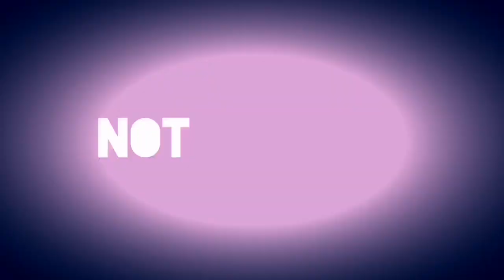The Olight Freyer flashlight is better than i thought with multi color led's & defuser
The Olight Freyer flashlight is better than I thought it was going to be.
 It is super bright & useful but also a fun & versatile light with red, green & blue LED's Plus a defuser. Check out this review of some of Olights new flashlights featured in the May 2021 flash sale.

 Olight Purchasing Link Check them out !

Freyr
1. Producing white, red, green, and blue light. Silicone Traffic Wand included, Perfect for directing the traffic and signaling
2. Incredible 1,750 lumens and 360-meter beam distance
3. Max 15-day runtime with the moonlight mode
4. Built-in proximity sensor automatically reduce the brightness to avoid overheating
5. Convenient and easy to operate with dual switch
6. Innovative magnetic charging
7. Limited edition in Orange

Plus the I3T EOS AAA flashlight in Mountain sky and Purple Obulb.

The Fisher F19 on Amazon

SD & Not Thursday Store - Clothing & more

If you would like to be a patron of this channel by making a pledge &  being a contributor to Not Thursday.

They are better than i thought new Olight flashlights freyer flash sale review May 2021 Obulb I3T
Not Thursday hiking exploring history metal detecting New Hampshire VlOG Fisher F19 metal detector